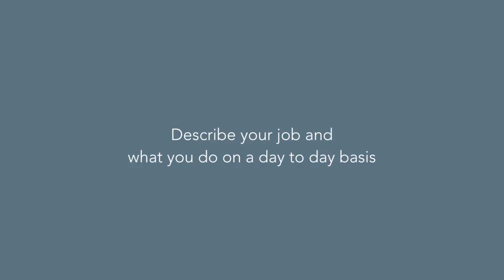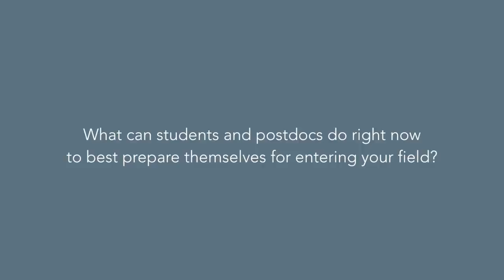Microbiology Career Profiles: Program Director at National Science Foundation with Matthew Kane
Matthew Kane manages the grant proposal review process and oversees funded projects at the National Science Foundation (NSF). Learn more about what he does, how he got to his position, and what you should do to get there.